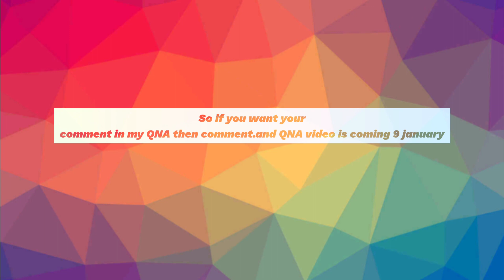comment for QNA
QNA means "Question and Answer." The term QNA (or Q&A as it's more commonly written) is typically found on websites designed to allow visitors to answer other visitors' questions.